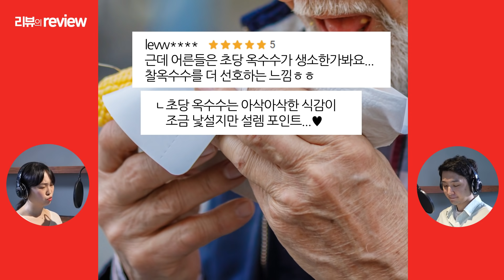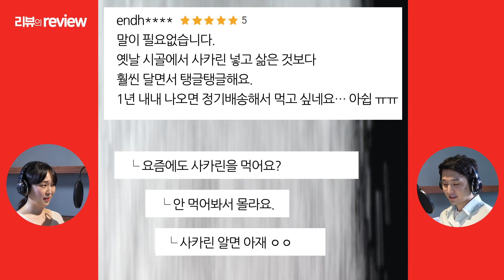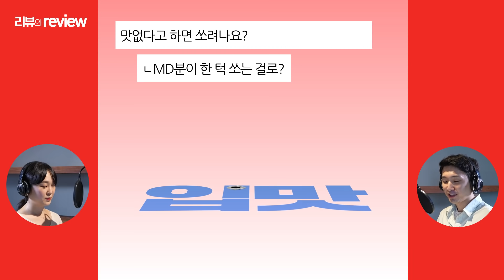[롯데ON] 남들 다 먹는 초당 옥수수🌽 아직까지 구매를 망설여ON 분들은 주목! 😎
롯데ON 담당자가 읽어주는 '리뷰의 리뷰’
요즘 HOT한 🌽초당 옥수수🌽 편

롯데ON 식품MD가 초당 옥수수를 구입한 분들의
🚩실제 리뷰를 리뷰합니다!

효심 가득한 구매 스토리부터
추억 여행 다녀온 리뷰까지!

리뷰 속 초당옥수수의 달콤아삭한 매력을
경험해보고 싶다면 롯데ON으로 Come ON! 😊